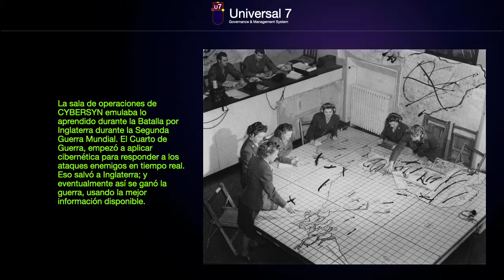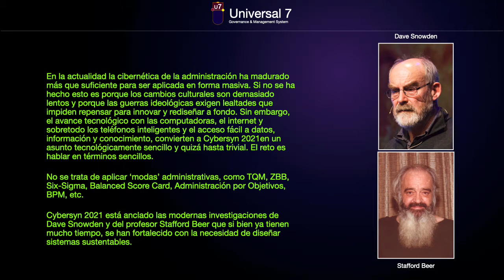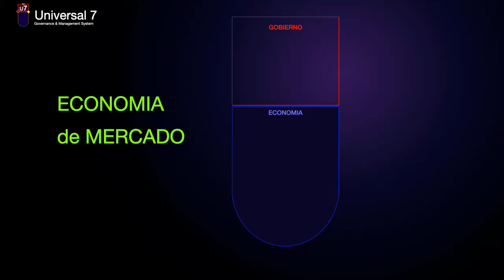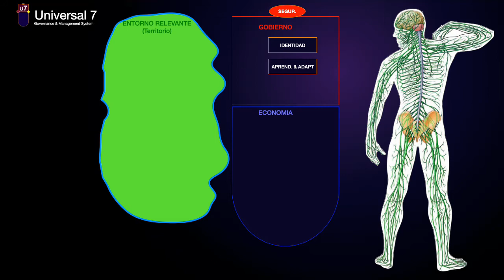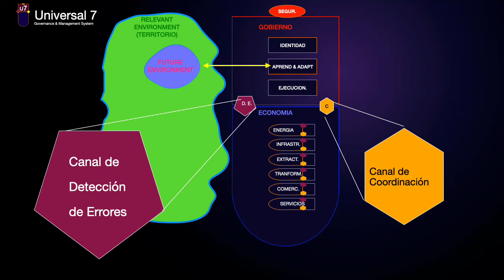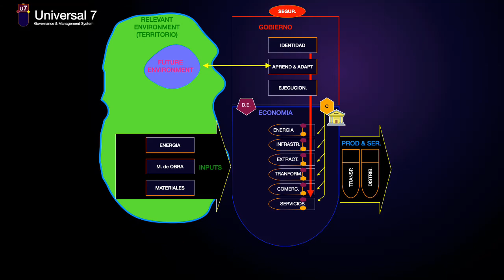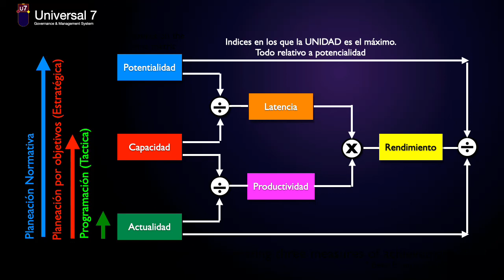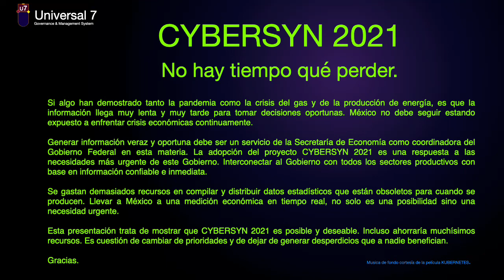CYBERSYN 2021, proyecto para Tatiana Clouthier (ESP)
Este proyecto actualiza el CYBERSYN que se intentó instalar en Chile en 1973.  Se propone a la Secretaria de Economía del Gobierno de Mexico, Tatiana Clouthier.